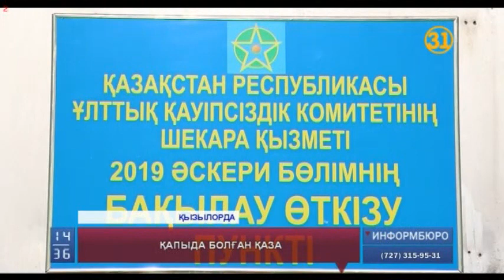Қаза тапқан әскери қызметкердің ұлы әскери бөлімге тиесілі тапаншадан оққа ұшуы мүмкін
Қызылорда облысында қаза тапқан әскери қызметкердің ұлы әскери бөлімге тиесілі тапаншадан оққа ұшуы мүмкін. Алайда бөлім командирі болған қайғылы жағдайдың жай-жапсарын толық ашуға әлі ерте дейді.